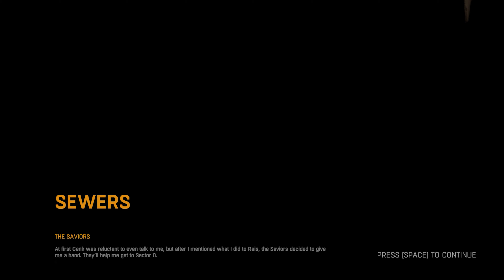Dying Light - The Saviors 4K 60FPS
THE SAVIORS  :-
The Saviors are a group of survivors featured in Dying Light. They smuggle clients in between Old Town and the Slums.

Near the end of The Saviors quest, it is revealed they betrayed Crane due to being threatened by Rais. After surviving an ambush from Rais' men, Crane radios Brecken to warn him about their treachery. Given how the sewers they once occupied is abandoned and filled with biters once returning to it later, it can be assumed the Saviors were killed by Rais due to their failure or they simply fled to avoid persecution.

SUMMARY :-
Taking the role of Kyle Crane, an undercover operative sent into the quarantined city of Harran to recover an important file from a rogue political figure, he must decide on continuing his assigned mission or to help out the remaining survivors against the infected population.